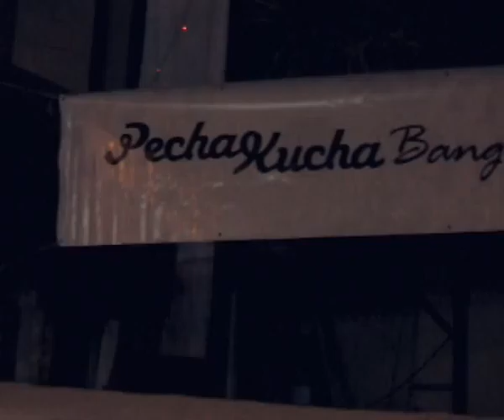Jaaga -pecha kucha